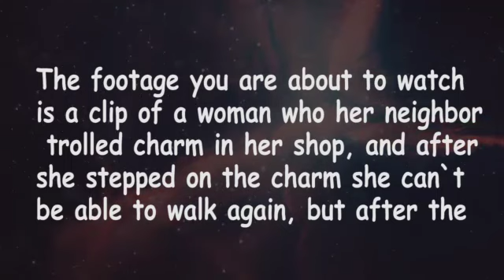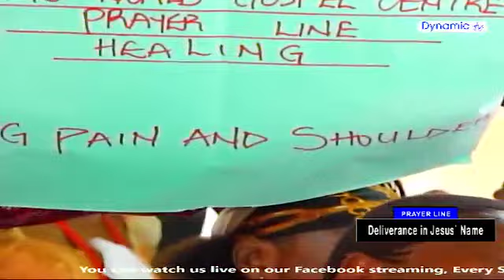Her neighbor trolled charm in her shop and caused her leg pain for a very long time now